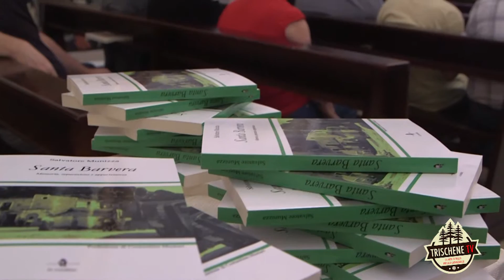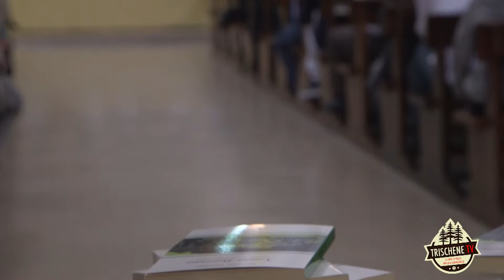trischene tv Presentazione Libro Santa Barvera